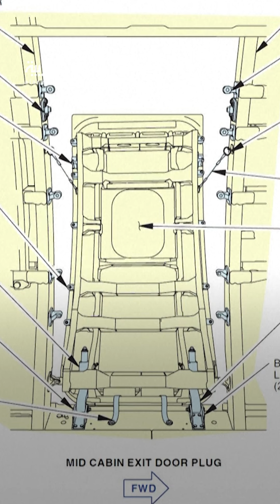العثور على باب طائرة ألاسكا المفقود في فناء منزل بولاية بورتلاند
العثور على باب طائرة ألاسكا المفقود في فناء منزل بولاية بورتلاند وسط استمرار التحقيقات لمعرفة ملابسات الحادث